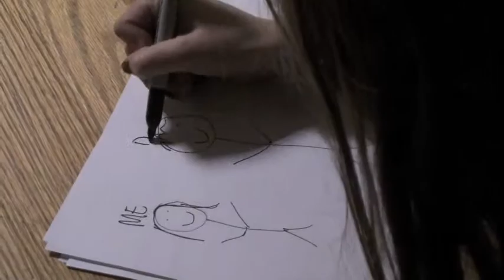The Wild Duck Act 2 Scene 1 (Jackson Anderson)